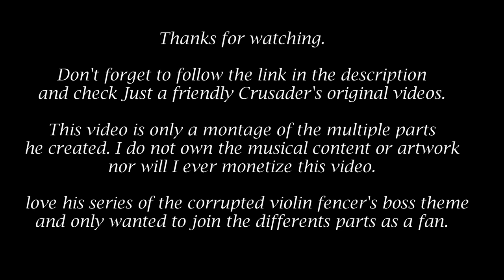Corrupted Violin Fencer's Ballad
I really enjoyed the corrupted violin fencer boss theme Just a friendly Crusader created. As a fan, I linked the different parts in a single video to recreate the entire theme that would play while facing this deadly foe.